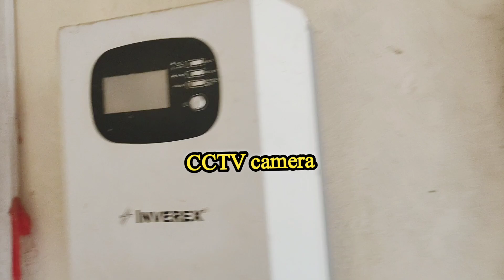سستا ترین مکان|Sold 6 مرلےڈبل سٹوری | بہت ہی خوبصورت مکان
سستا ترین مکان| 6 مرلےڈبل سٹوری  | بہت ہی خوبصورت مکان |

sasti
sasti dukan
real estate
dukan
Makan
home
commercial property
commercial Plaza
shop sasti
Multan City
Multan Pakistan
Bobyk Media
Futuro Avenue
Brandon Washington
Redbox TV
Syed Brothers
GP Real Estate
Land Guru
Vogue India
Property Vision
Bismark Realty
Ducky Bhai
Sher Main dheyat
homebuyadvisor
Broke Brothers
PROPERTY NAAMA
Pakistan and World TV
Mr Beast

Rose valley
sasti
sasti dukan
real estate
dukan
Makan
home
commercial property
commercial Plaza
shop sasti
Multan City
Multan Pakistan
Bobyk Media
Futuro Avenue
Brandon Washington
Redbox TV
Syed Brothers
GP Real Estate
Land Guru
Vogue India
Property Vision
Bismark Realty
Ducky Bhai
Sher Main dheyat
homebuyadvisor
Broke Brothers
PROPERTY NAAMA
behriya Twon
dha Multan
royal Orchard Multan
City housing scheme Multan
wapda Twon multan
khan village Multan
gulberg Housing Multan
icon villas multan
pghs
Adams Home Multan
MPs road
teacher colony Multan
model Twon multan
MDA copretive multan
small industry Multan
garden Twon multan
Nayab City Multan
Nayab residensiya
Nayab garden
Pia colony Multan
gulgashat multan
zakriya Twon multan
officer Twon multan
sabzazar
Naqshband Colony
gulberg Multan
writers colony Multan
New Multan
Shah Rukne Alam Multan
ganj shakar colony
Muslim Twon
askri colony Multan
jameel abad
jaleel abad Multan
samijajabad no 1 Multan
Shah Twon Multan
Bagh Hussain colony Multan
Z Twon
Fasal colony Multan
Sarwar Twon multan
Makkah Twon multan
Ghafar Dream
Al Hamd Canal View Budla Road Multan
Rehman Pura
Sharif Pura
Ghous Pura
Hadier Pura
Smart City
Blue World
edan orchard
kheyban Villas
Anaari Hill
Smart Housing Multan
GfK
Head Muhammad Wala
Suraj Miani
jalal Masjid
Mushtaq Colony
Ashraf Abad
Bagh Wali Colony
Bismillah Colony
MOH Rehmat Wala
Rose Valley
Budla Town Multan
Muneer Abad
Mahmood Abad
Tariq Abad
Meherban Colony MDA Chowk Multan
Arts Council
Nishter Multan
Altaf Twon multan
Moh Bukhari Colony
Lal Kurti
Multan Cannt
Bhar Chowk
Jan Muhammad Chowk
Kachi Saraye
Moh Khujgan
Moh Khokran
Doulat Gate
Lohari Gate Multan
Delhi Gate Multan
Harm Gate Multan
Pak Gate Multan
Bhor Gate Multan
Khuni Burj Multan
Mumtaz Abad
Peer Colony 1
Peer Colony 2
Peer Colony 3
Peer Khurshid Colony
Pull Braran
Choungi No 6
Choungi No 7
Choungi No 8
Choungi No 9
Choungi No 11
Choungi No 14
Choungi No 22
Bosan Road Multan
Bzu university Multan
Ghanta Ghar Multan
Civil Hospital Multan
Nawan Sher Chowk Multan
Railway station Multan
Multan Larri Adda
Stadium Multan
Vehri Road Multan
Kot Rab Nawaz
Tasty hotel Multan
Tasty Garden
Zanzee bar
Bandu khan
safiya Homes Multan
Acer
kila
muraba
1 Acer
2 Acer
3 Acer
4 Acer
 5 Acer
6 Acer
7 Acer
8 Acer
9 Acer
 10 Acer
11 Acer
12 Acer
 13 Acer
 14 Acer
15 Acer
 16 Acer
17 Acer
18 Acer
19 Acer
20 Acer
21 Acer
22 Acer
23 Acer
24 Acer
25 Acer
Zari Raqba
Bagh
Mango orchard
orchard
Adams Housing Multan